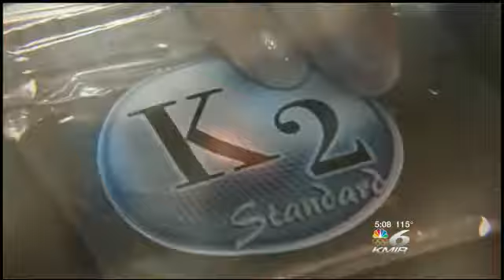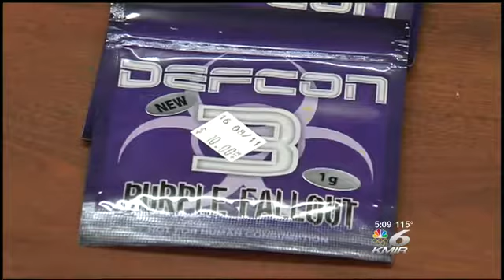New Synthetic Drug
KMIR6 investigates a new drug teens are taking to get high.